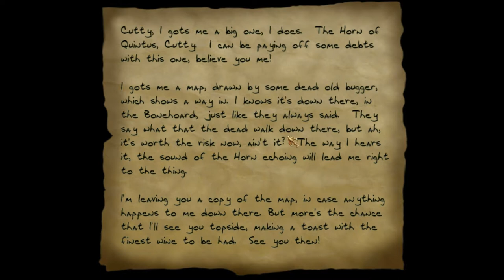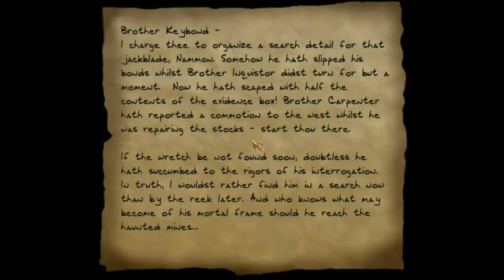Thief Gold Ep. 4 - Worst Jailbreak Ever